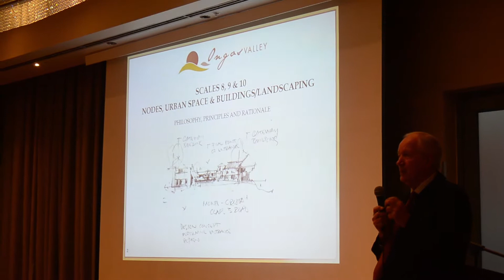Ongos Valley Stakeholders Workshop.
Ongos Valley is a new exciting development that has been lacking in Namibia. Hear more from the CEO of Environment Investment Fund of Namibia, Mr. Benedict Libanda